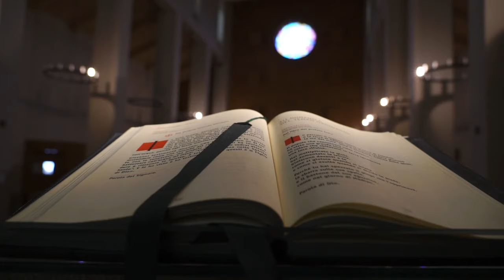Lunedì della Settimana Santa 25 03 2024